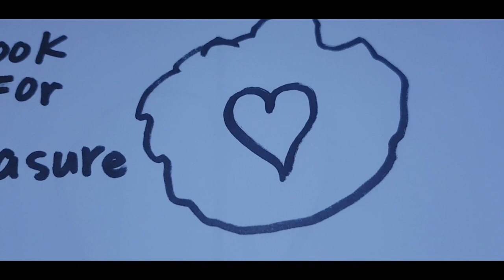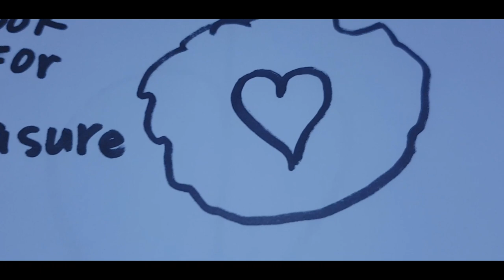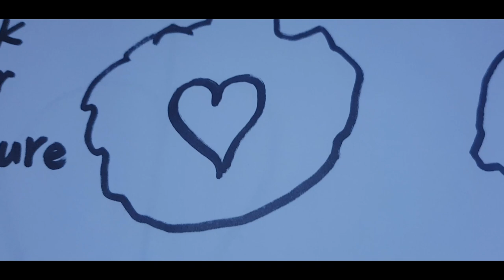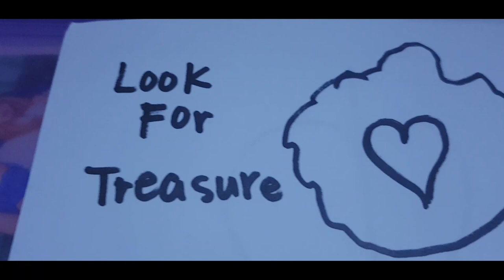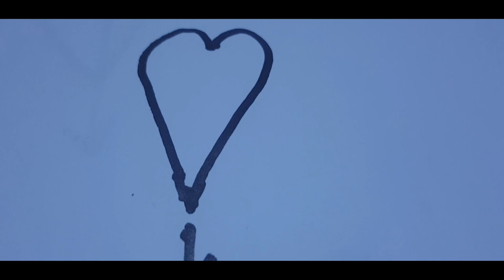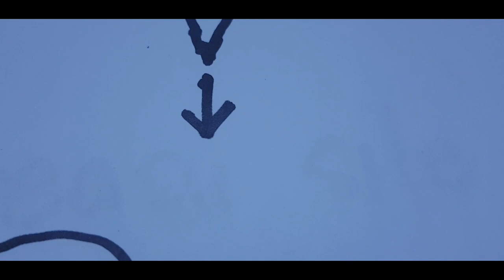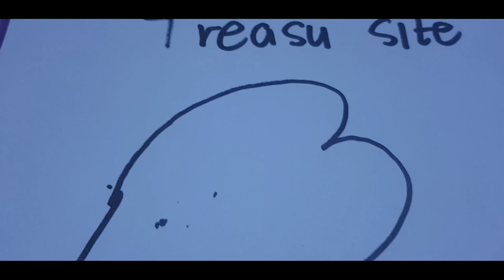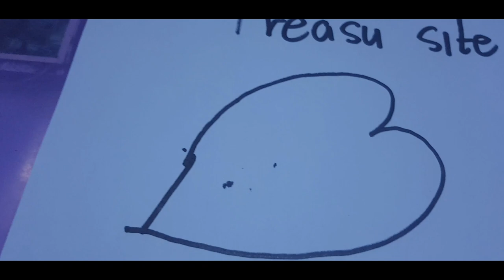HEART SHAPE SIGN PART2...YAMASHITA TREASURE SIGN